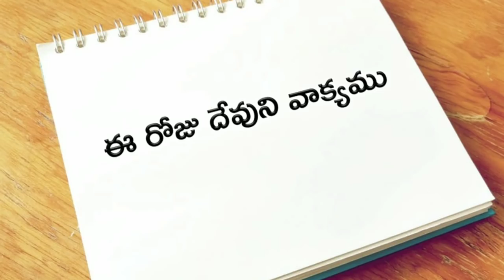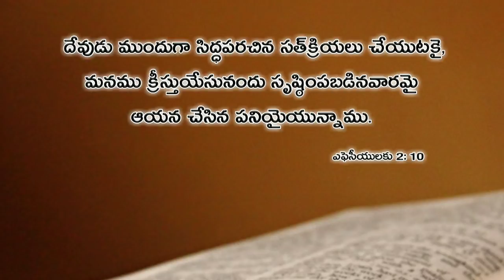ఈ రోజు దేవుని వాక్యము 11.06.2019 | Today god's word